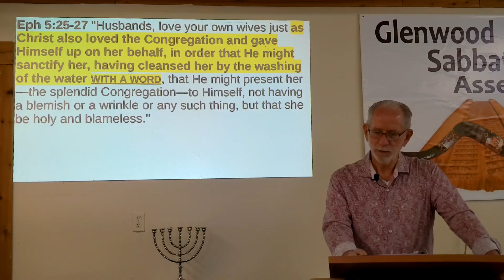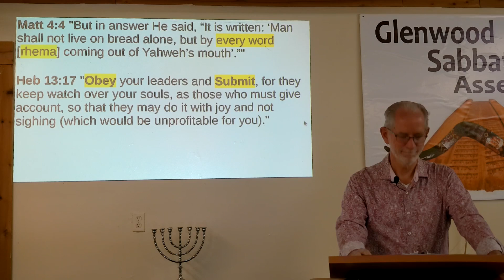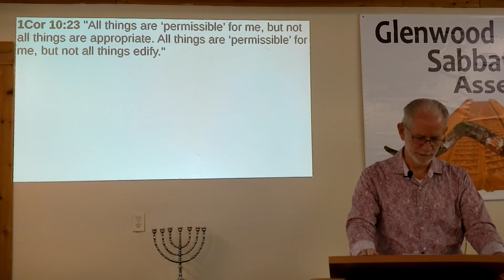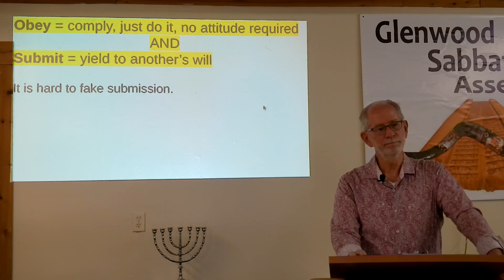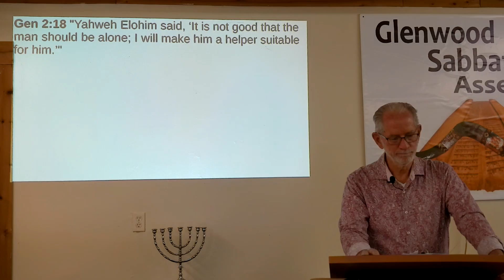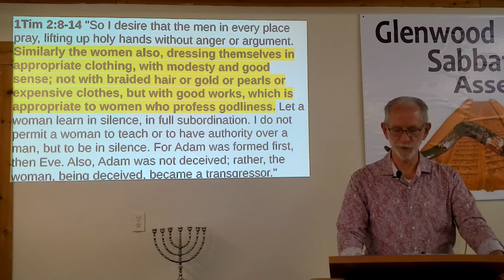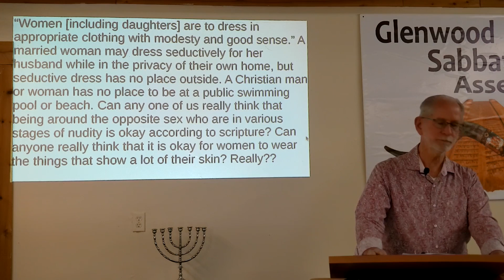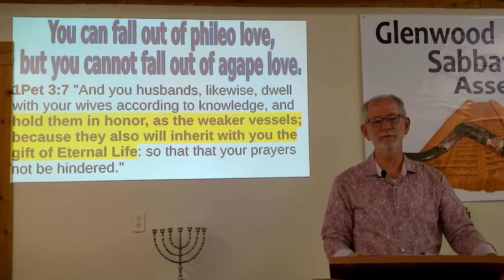Sukkot 2024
Preparing to meet Yahshua. While we are breathing each of us must prepare ourselves to meet our Bridegroom.Obey and Submit.